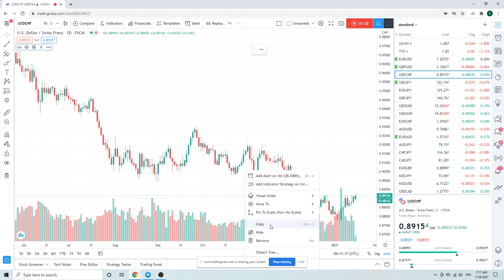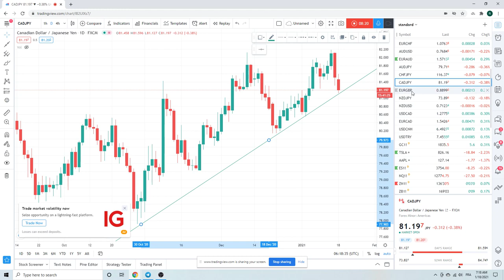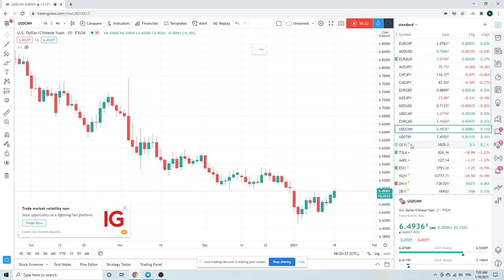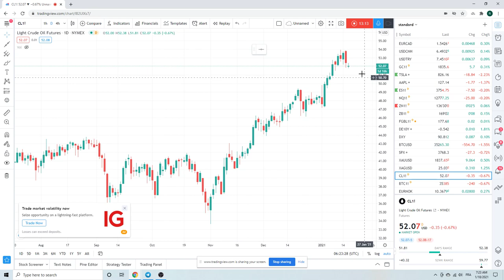FOREX TRADING Market Call 18-Jan (USDCHF, USDCNH, EURGBP) institutional view for individual traders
Forex Trading Today, an institutional view for individual traders

Looking at ways to get long USD, USDCHF is the horse
Risk off bias - rambling on AUDUSD, AUDJPY & ES_F
EURGBP 0.886 still the number
USDCNH pivot point at 6.5